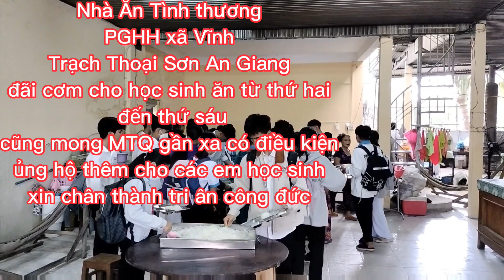ban trị sự PGHH xã Vĩnh Trạch Thoại Sơn An Giang đãi cơm học sinh ăn hàng ngày thứ hai đến thứ sáu